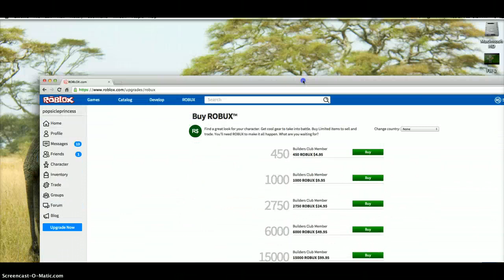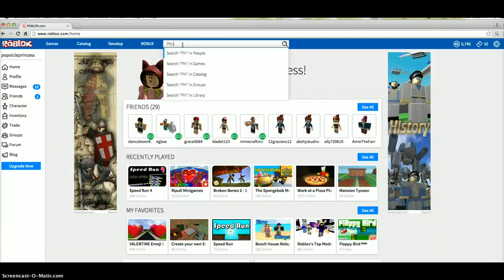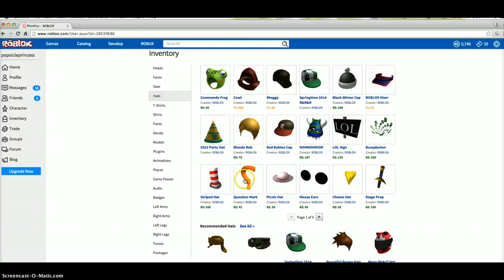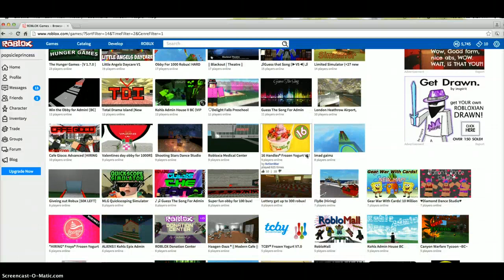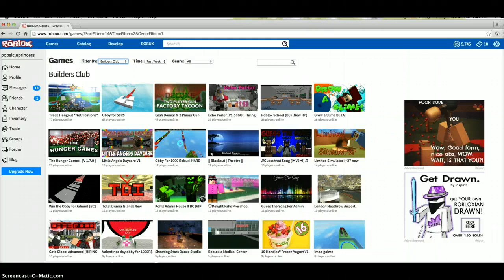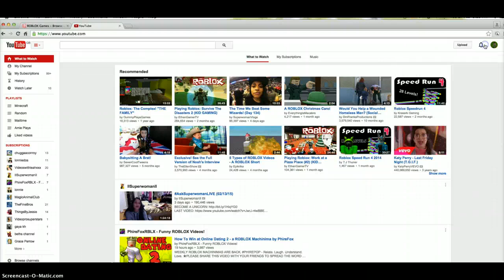#9 Roblox- OMG I GOT BC AND R$ :D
YASSSS XDD